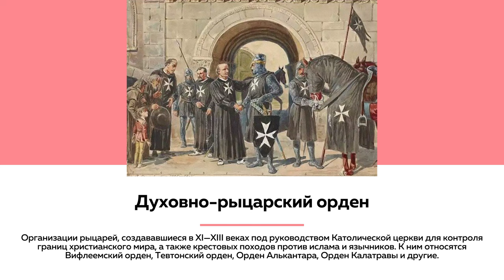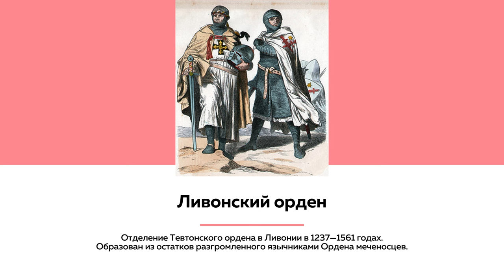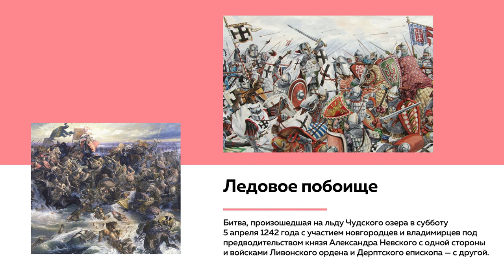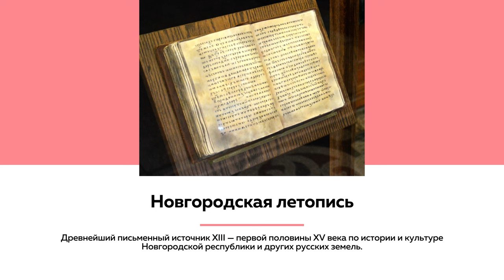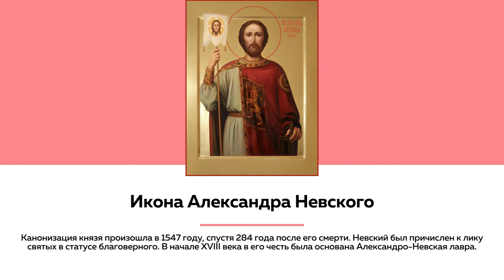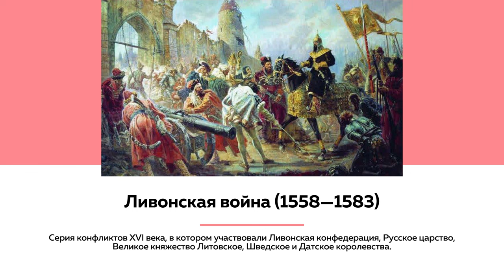За что в России почитают князя Александра Невского | Лекции на "ТОЛКе"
В 1995 году Федеральным законом был установлен перечень Дней Воинской славы России. Одной из первых дат, внесенных в список, стала дата Битвы на Чудском озере  - 5 (17) апреля 1242 года -  с участием новгородцев и владимирцев под руководством князя Александра Невского с одной стороны и войсками Ливонского ордена - с другой. О том, какую роль сыграл князь Александр Ярославовича в судьбе Русского государства XIII века и истории России в целом, рассказывает  кандидат исторических наук, доцент АлтГУ Александр Сковородников в новой лекции на «ТОЛКе».